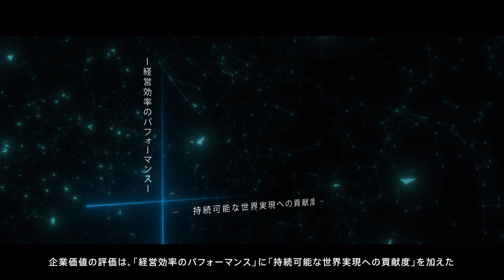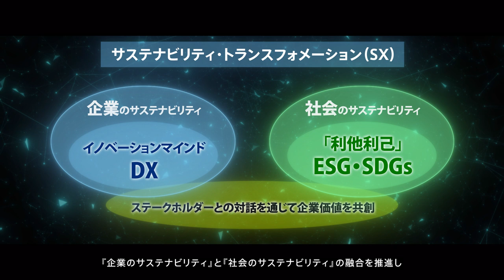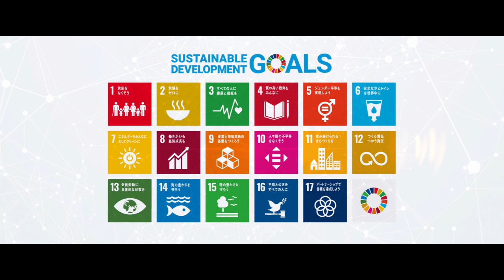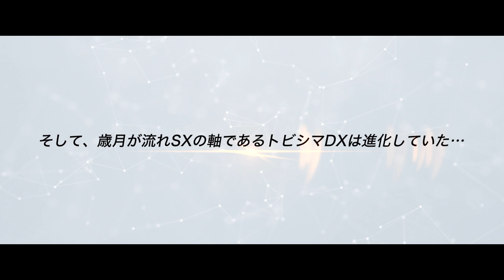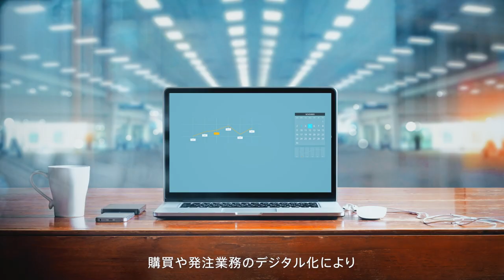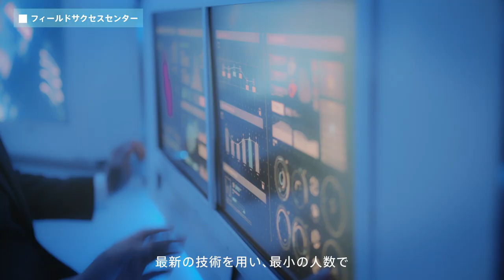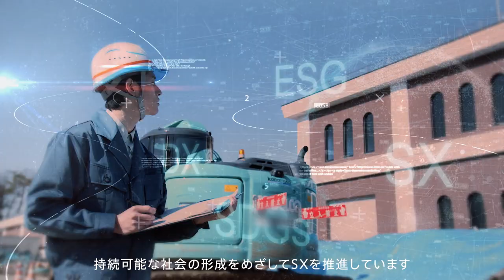『トビシマは、次の未来へ』～203X年目指すＳＸ・ＤＸ～ / "Tobishima goes to the next future" -SX / DX aiming for 203X-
飛島建設のＳＸ経営と、203X年「トビシマＤＸ」の未来像を映像化した、プロモーションビデオです。

This is a promotion video that visualizes the SX management of Tobishima Corporation and the future image of "Tobishima DX" in 203X.